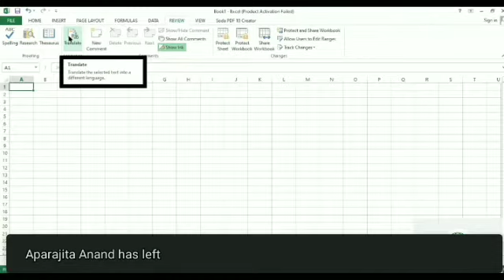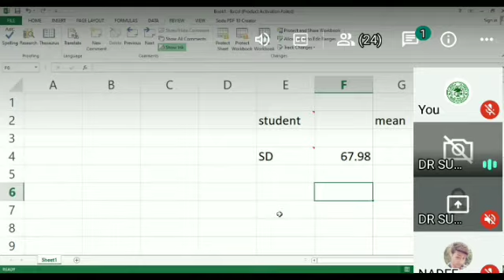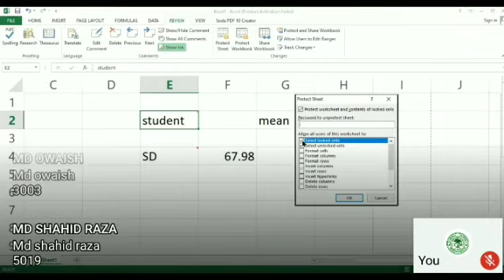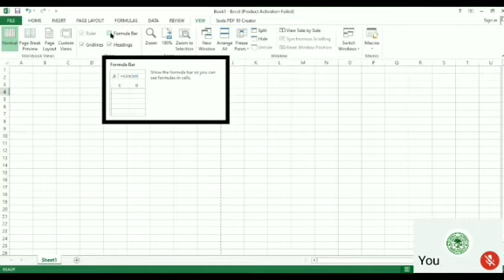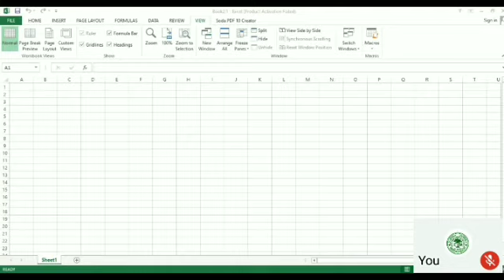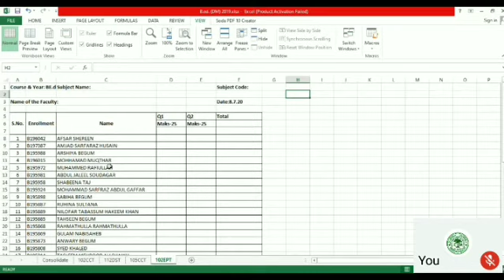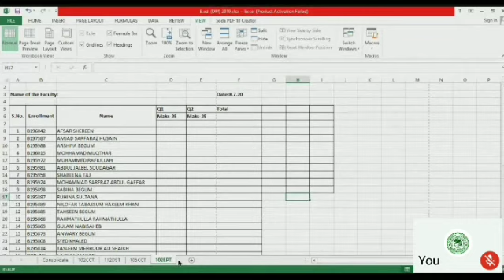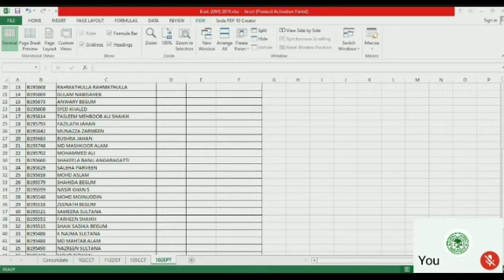Introduction to Excel part 4 in urdu